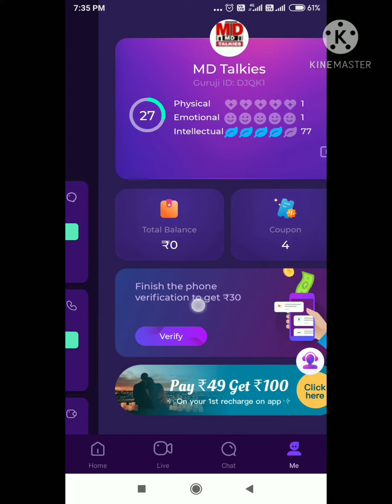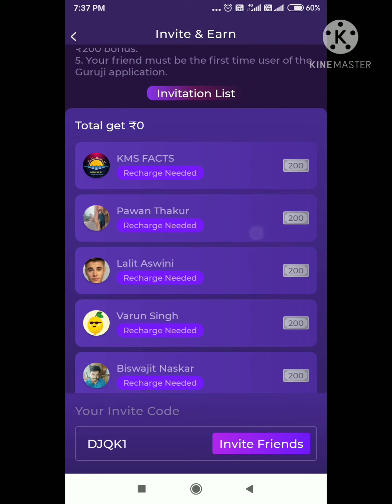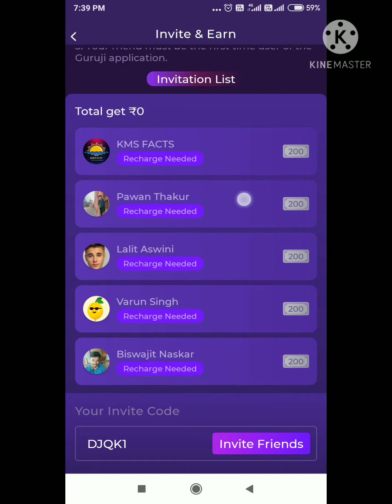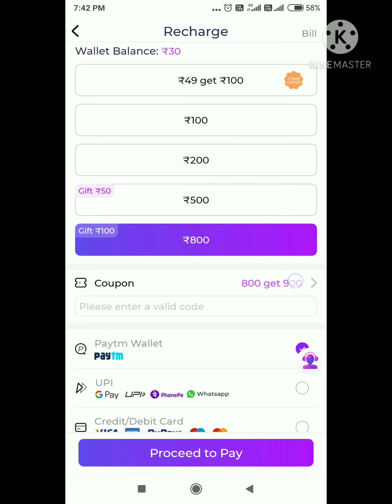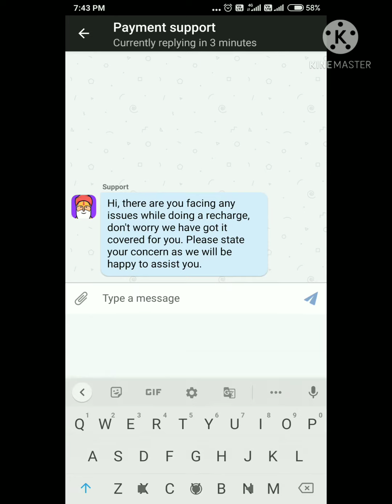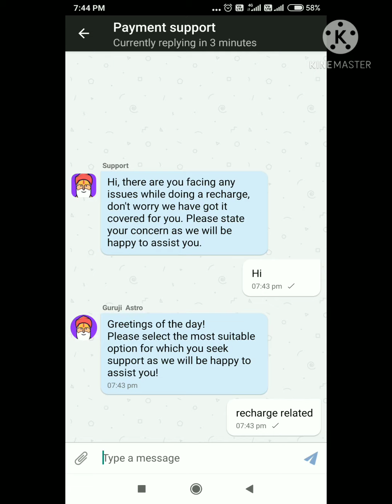Guruji astrology app refer and earn money.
Guruji astrology app link.